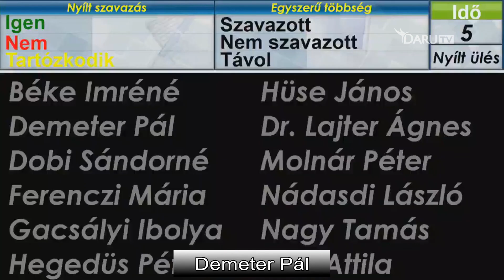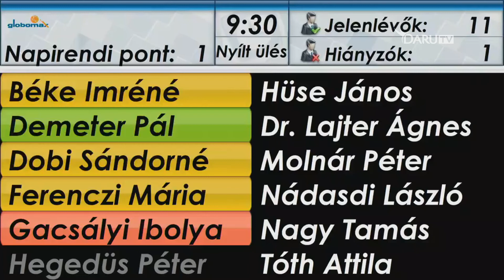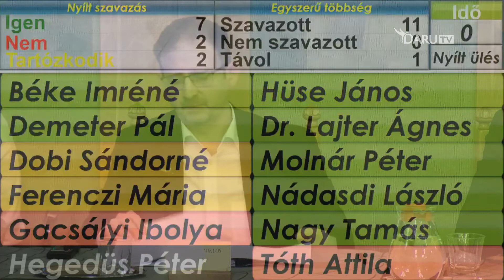Képviselő-testület rendkívüli ülése 2022. 03. 16.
Balmazújváros Város Önkormányzat Képviselő-testületének rendkívüli ülése
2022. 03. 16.